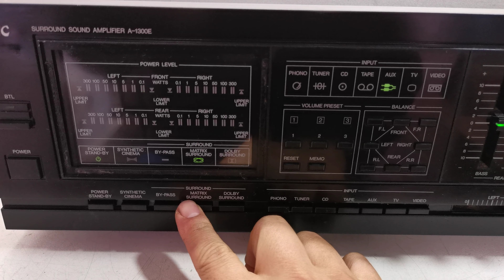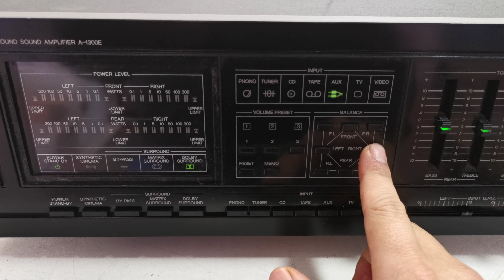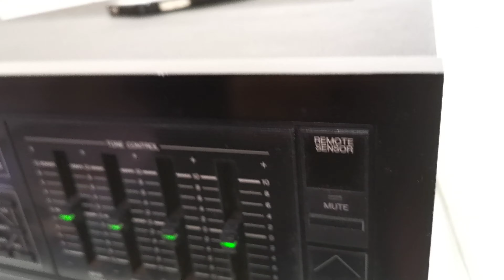NEC A-1300E Surround Sound Amplifier (130W, Per Channel)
Selling this vintage NEC A-1300E Surround Sound Amplifier (130W, Per Channel). In good working condition and this is a well made amplifier (heavy 12.5kg) by NEC (Made in Japan). Plenty of power at 130W per channel in BTL (Bridged) stereo mode or 50W RMS per channel into 8 ohms (Surround Mode). The photos you see of the items on our site are of the condition and actual unit available you will receive. You are welcome to inspect the item and please ask all questions before buying, it will be sold as is. Thank you.

Product Information:
Made in Japan
Era: 1990's
Type: Surround Amplifier
Power output: 130W per channel in BTL (Bridged) stereo mode
Surround output: 50W RMS per channel into 8 ohms
Phono Input
Tuner Input
CD Input
Tape Input
AUX Input
TV Input
Video Input
Remote Control: Not included
Dimensions: 435W x 160H x 430D mm
Weight: 12.5kg